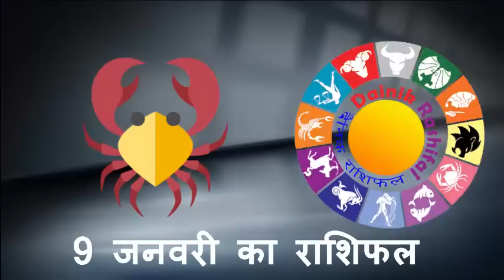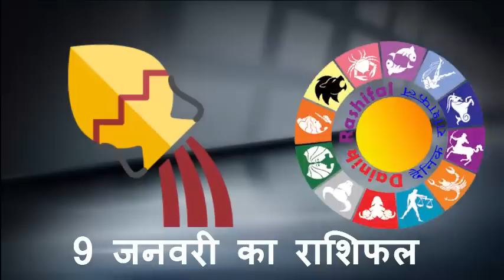9 जनवरी, बुधवार । Aaj Ka Rashifal। इन राशि वाले रहे सावधान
9 जनवरी, बुधवार । Aaj Ka Rashifal। इन राशि वाले रहे सावधान

HJ NEWS !!